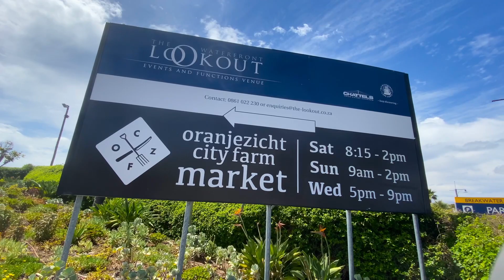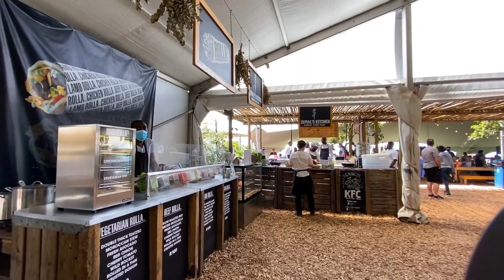Exploring V&A Waterfront in Cape Town - Granger Bay District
Exploring the V&A Waterfront Granger Bay district. Episode 3 of a 5 part series.